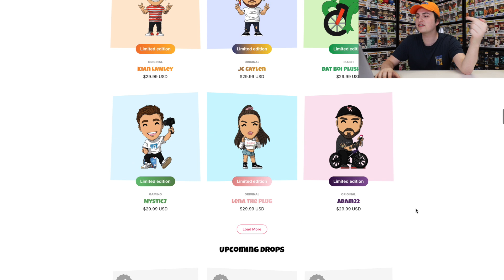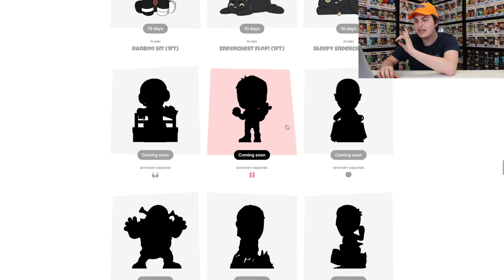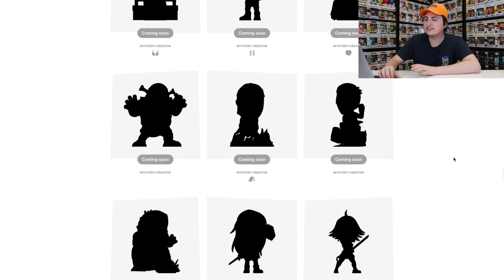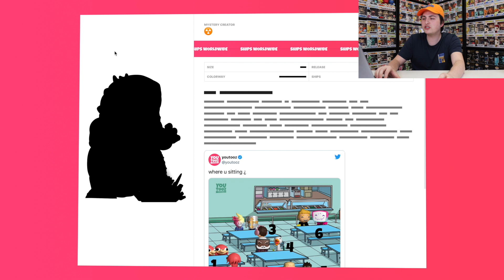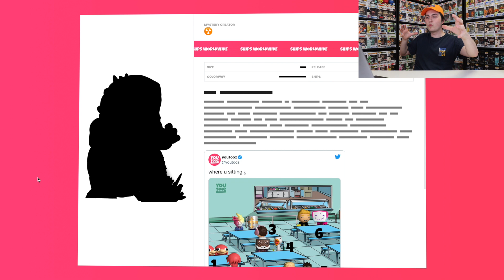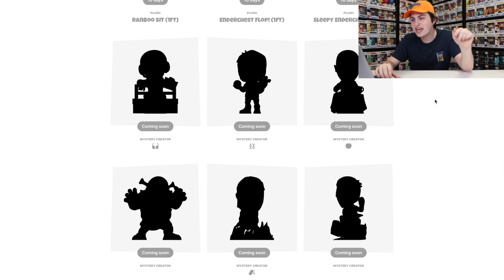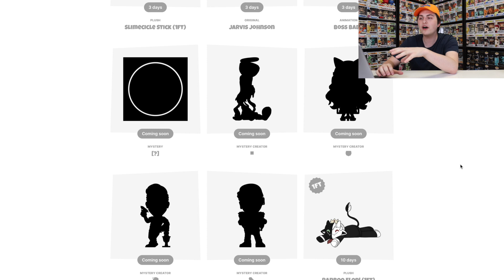New Youtooz Silhouettes! (Hot Ones, Godzilla, Shrek, and MORE)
Today we are taking a look at the new silhouettes on the Youtooz site to try and figure out what some of these are!